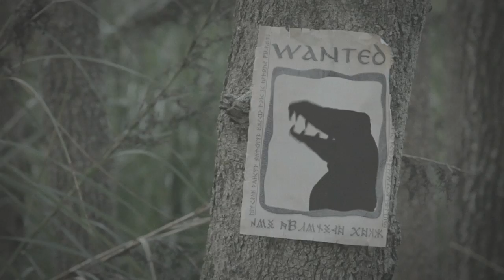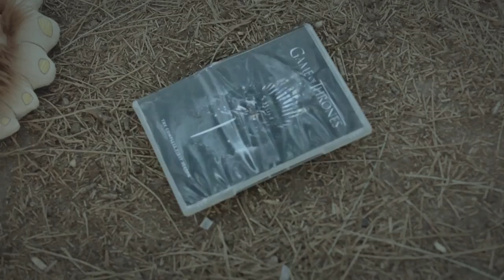Hilltop Hobbits ('I Love It' Parody) - Nib Oswald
*PRESS 'Captions' FOR LYRICS* *ALSO, HD IS AWESOME*

A 3 minute song about 'The Hobbit', having more plot than the entire first film. Boom.

SONG BY: Nib Oswald & Emelia May (Feat. Nick Boshier)

STARRING (In order of appearance):
Nib Oswald
Adam Yardley
Andrew Jackson
Dave Reynolds
Tim Roach
Leigh Tuckwell
Christiaan Van Vurren
Nick Boshier
Emelia May
Natalie Tran

PRODUCER: Teresa Aziz

RECORDED FOR FREE AT:
SongZu. Because they're actually amazing.

ORIGINAL SONG:
"I Love It" by Hilltop Hoods

SPECIAL THANKS TO:
Nick Foran for helping with that horrible late night shoot.
Luke Tubnor for the bow and arrow.
Rob Wilkinson for some awesome lighting gels.
Flick Knibbs for basically all the costumes.
Chris at March Digital for letting us use his green-screen.
SongZu again. They also do the Bondi Hipsters music.
Stephen Hunter (the actual Bombur) for watching this and letting us know that it didn't suck. We thank you.

Also, special thanks to you, if you've gotten this far. You don't have to, but if you're down here, still reading, you might like what else I have to offer. Go on. Spoil yourself.

'Brave' is copyright Disney/Pixar. It's alright, but it's no 'UP'.